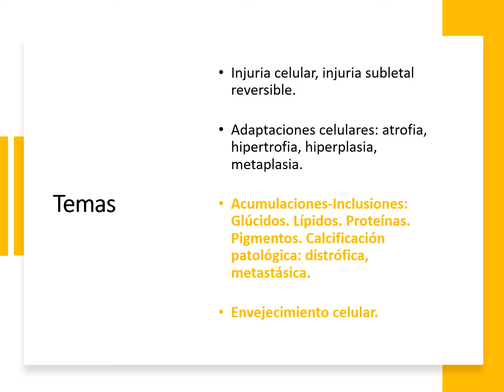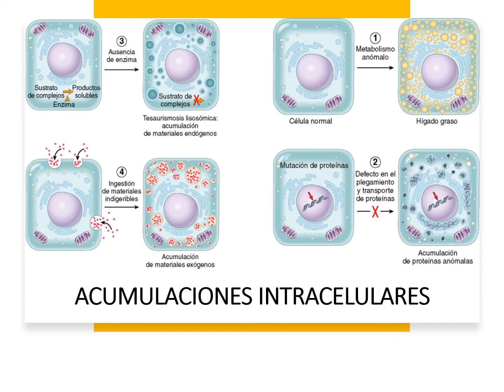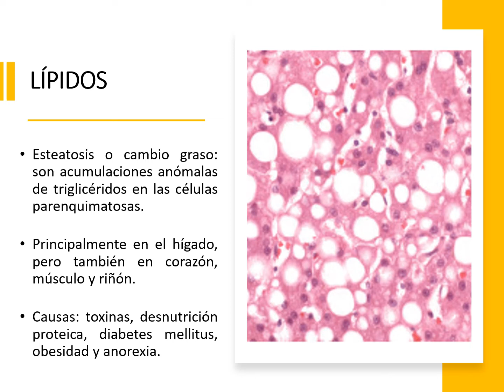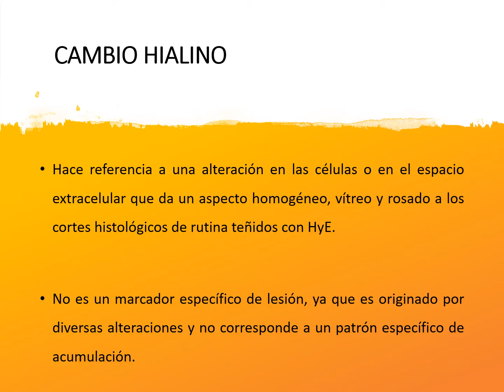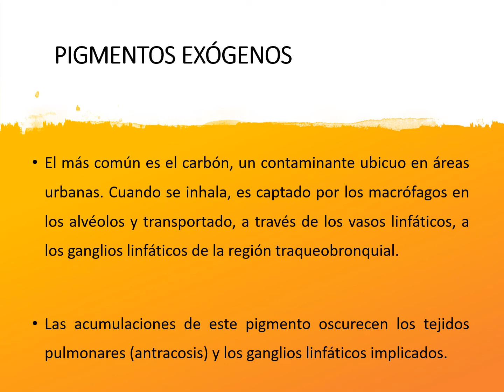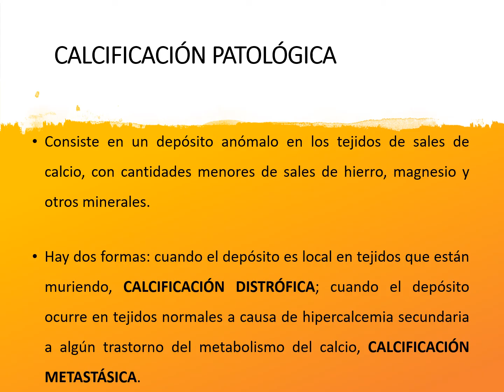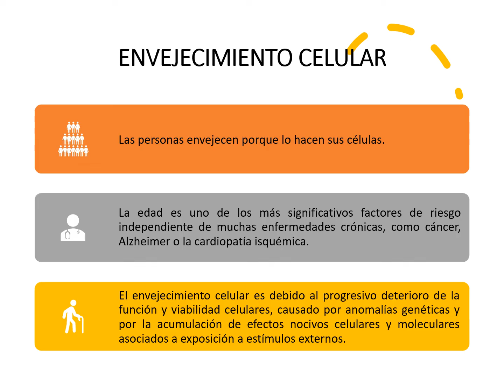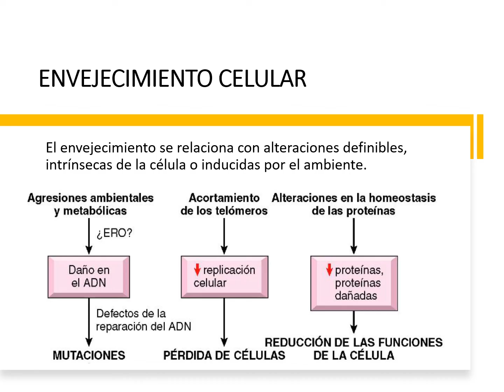Clase 3: Acumulaciones intracelulares y envejecimiento celular (Dra. Virginia Perez)